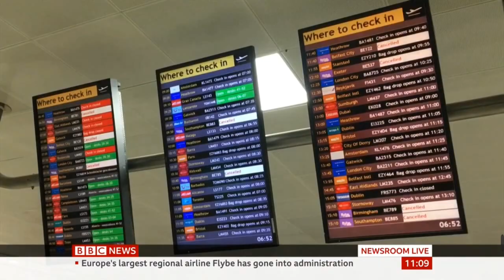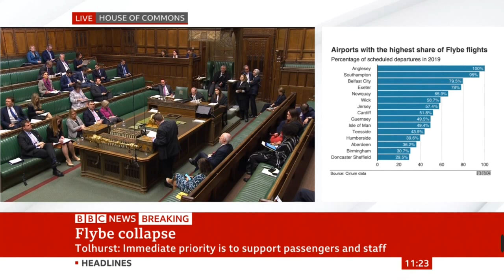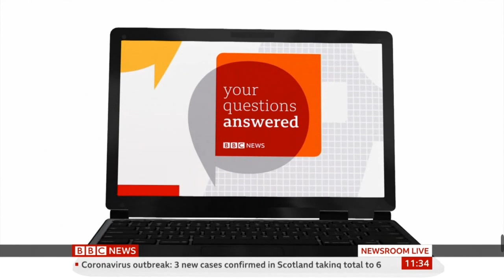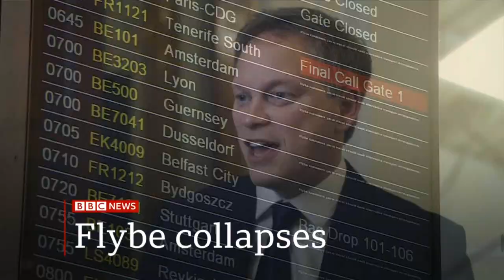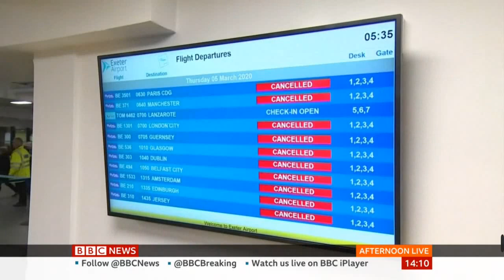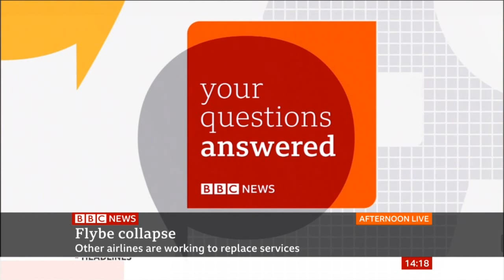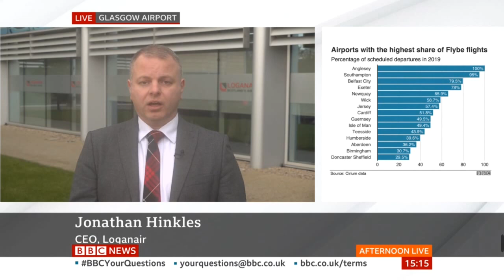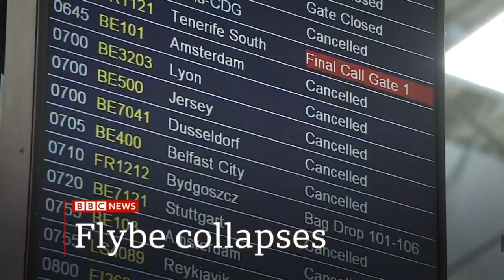FLYBE Airline Goes into Administration The FULL Conversation from BBC News Exclusive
FLYBE Airline Goes into Administration 2,000 JOBS Are Gutted down the Drain So Many people On The DOLE QUE JOB SEEKERS
Allowance JESUS H CHRIST --- I Have Done this video SPECIALLY
Took Me Around 5 Hours to Prepare This Video